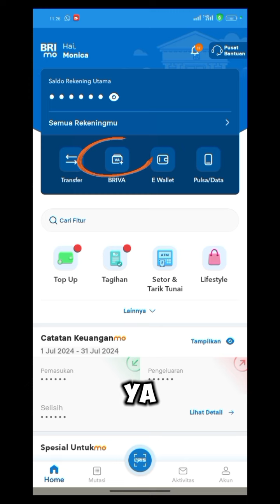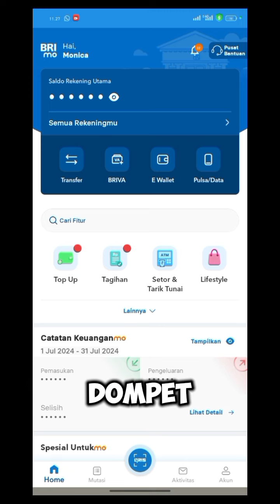Tutorial Transfer ke Virtual Account BRI ke BRI by BRImo